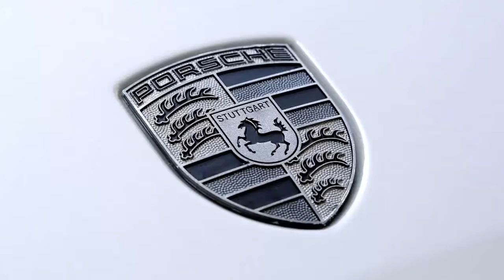New Porsche Mission E Cross Turismo concept review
Concept vehicles like this are usually pretty fragile, and more for looking at rather than driving. But being a Porsche the Cross Turismo is more than just a pretty face. Handmade wheels mean the car’s 155mph top speed is out of the question but as the concept uses the underpinnings of the production version of the Mission E this is our first opportunity to experience just how a fully electric Porsche feels on the road.

A 90kWh lithium-ion battery drives two electric motors, one on each axle to give four-wheel drive. Combined power is upwards of 592bhp, while an all-electric range of around 310 miles has been promised. The torque delivery is instant and relentless – that translates to blistering acceleration on the straights and cornering speeds that you might expect from a 911. Yes, the car might be a heavy (over 2,000kg), but as the bulk of the weight is mounted as low as possible the Cross Turismo feels glued to the road.

There are no vibrations coming from the engine bay and no sound from the exhaust, and while Chef Engineer Weckbach loves this “Power of Silence” he knows some customers might miss the noise. That’s why his team are working on a solution – but we’ll have to wait a little long to hear it. On first impression, then, Porsche’s engineers have managed to make the Cross Turismo feel much like a Porsche but from a very different set of ingredients.

Driving around the Hollywood hills means the going can be slow at times but that gives us the opportunity to take our eyes of the road and look around the cockpit, which shows the next step of digitalization. Aside from the two control wheels on the steering and the controller for the different drive modes there are no physical buttons in the Cross Turismo. Instead you see a landscape of touchscreens that spreads across the dash and towards the passenger.

Porsche has ditched the gear selector on the centre console and instead moved it to a stalk behind the steering wheel - it takes some getting used to, as it’s a completely new design for Porsche. But some things never change; the rev counter might have evolved to an acceleration meter, but still holds the centre position in the instrument cluster.

Development is almost done for the standard mission Mission E – it’ll be in showrooms by the end of next year. But the Cross Turismo is still awaiting the official green light for production. If Porsche bosses give it the go-ahead it can be alongside the regular Mission E in showrooms rather quickly, as Weckbach says: “Since all technology is packaged in the platform we just have to tailor another hat.”